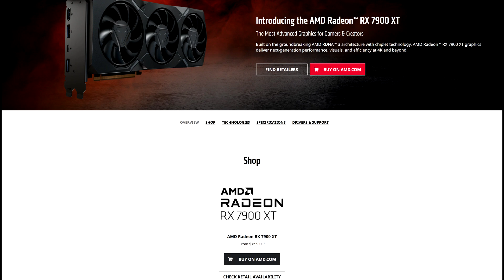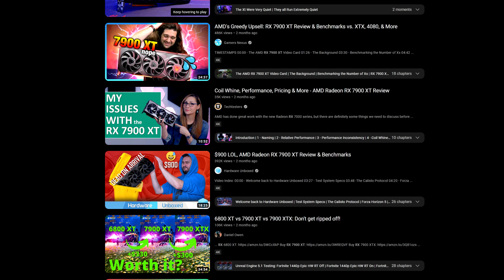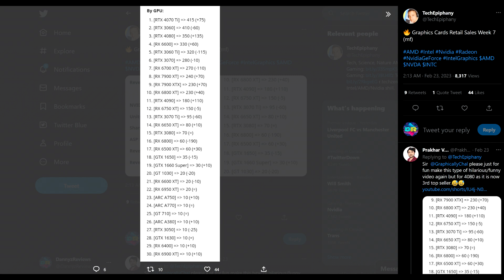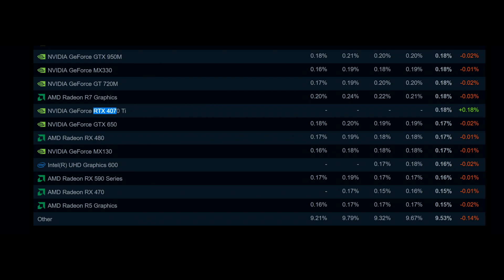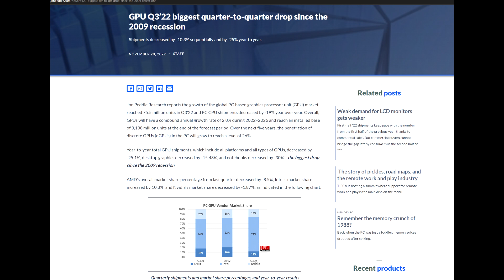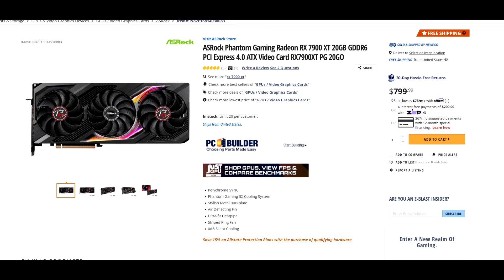AMD Is Dropping Prices on GPUs? - Graphics Card Market Recovery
Recently on newegg and other various retailers the RX 7900XT has had a pretty considerable price drop, down to $799 which is $100 below MSRP. This GPU hasn’t even been on the market for more than 4 months and has already had its priced dropped by around 11% which tells you how poorly its doing on the market. This was a given due to it being priced terribly to begin with. It just didn’t make sense to get an RX 7900XT when the RX 6950XT basically gave you the same performance or for $100 you can get an RX 7900XTX which is way faster. The slower RTX 4070 Ti has been outselling this GPU and that’s probably not going to change. While this is a step in the right direction, its not close to where it should be.

TEST SPECS
CPU: i7-13700K 5.5GHz P-Cores, 4.5GHz E-Cores, 4.9GHz RING
CPU Cooler: Arctic Liquid Freezer II 360 AIO
RAM: Patriot Viper Venom RGB 6000 C32
Motherboard: MSI Z790 Carbon Wifi
GPU: MSI RTX 4090 Gaming X Trio
SSD: Corsair MP600 Pro 4TB
PSU: EVGA 1000 G3

Personal RIG
CPU: AMD Ryzen 9 5900X
CPU Cooler: Thermaltake TH360 SNOW
RAM: G Skill Trident Z 32GB(4x8GB) 3600MHz CL14
Motherboard: Gigabyte X570 Aorus Master
Graphics Card: EVGA RTX 2080 XC Gaming Watercooled
SSD1: Samsung 970 EVO Plus 1TB
SSD2: Samsung 950 Pro 512GB
SSD3: Crucial MX 300 525GB
HDD2: Western Digital Caviar Blue 1TB
HDD3: Seagate Barracuda 3TB
PSU: Corsair RM850X
CASE: Thermaltake View 51 Snow
Monitor: BenQ XL2730Z 144Hz 1440P
OS: Windows 10 Pro 64-bit

Does Your CPU Matter for 4K Gaming - Retesting My RTX 4090 With Intels i7-13700KF 21 Games Tested